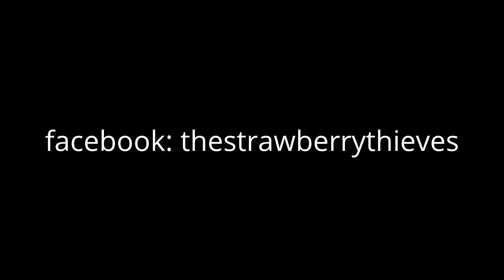The Strawberry Thieves - All Day and All of The Night (Kinks cover)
The Strawberry Thieves performing their cover of the Kinks classic, "All Day and All of The Night" at Guiseley Music Festival 2014